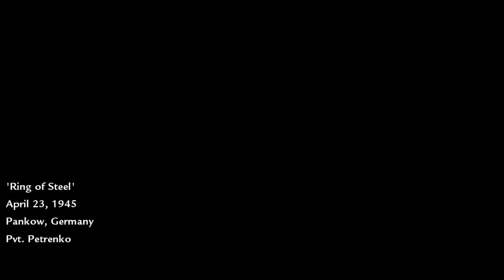CoD 5 - Call of Duty: World at War - Mission 9 - Ring of Steel - Gameplay HD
Call of Duty: World at War
Mission 9 - Ring of Steel HD
Gameplay